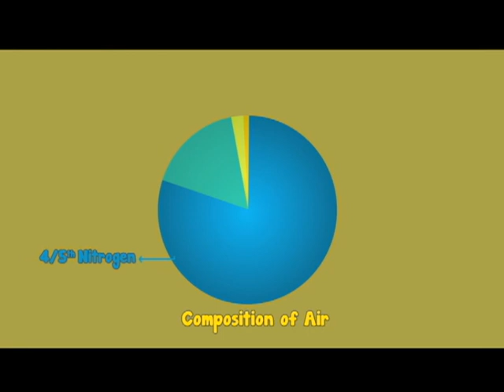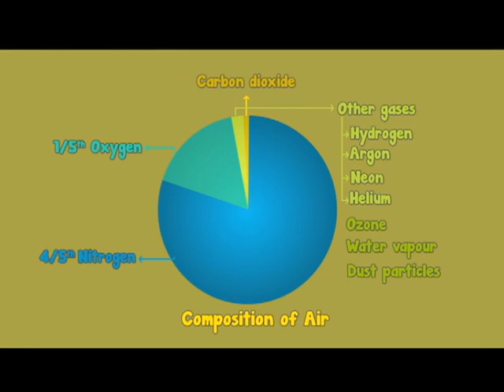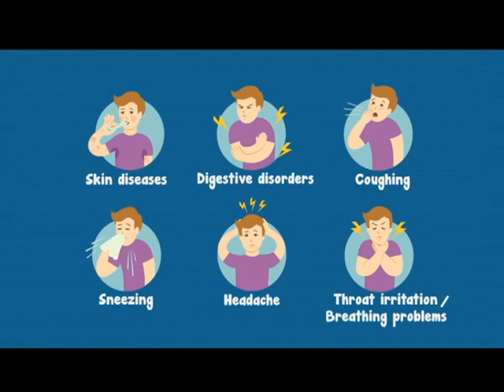Environment, Pollution and Waste Management- Part 1| Air pollution and its Effects|Class 1 to 5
In this video, you’ll learn about our environment, pollution, air pollution and its effects on us.

An environment is everything around us. The environment includes all living and nonliving. The nonliving part of the environment has three main parts: the atmosphere (air), the hydrosphere (water), and the lithosphere (land or soil). Living things adapt themselves to the conditions, in their environment. Hence we need a healthy environment to survive.

But are we keeping our environment clean?

No, we don’t really keep our environment clean because we are the POLLUTERS. This is a major reason for the ever-increasing Pollution.

Any contamination of air, soil, water, and environment is called Pollution. It is harmful to humans, animals, and plants. Some forms of pollution can be seen, while some are invisible.
One of which is Air Pollution. When harmful gases, fumes or even odor are led into the air, it is called air pollution.

Let’s understand more about them in this video!